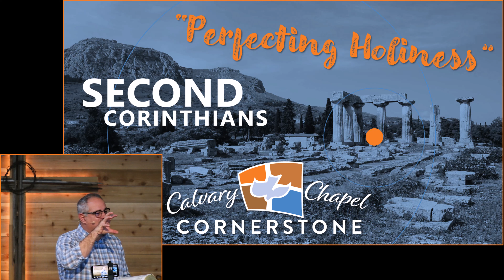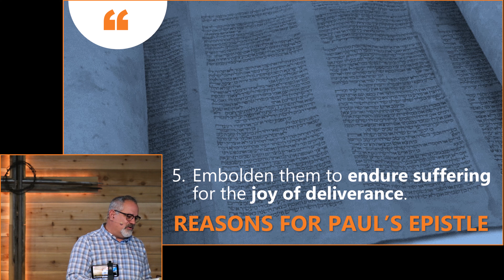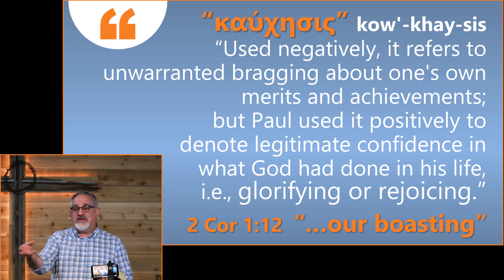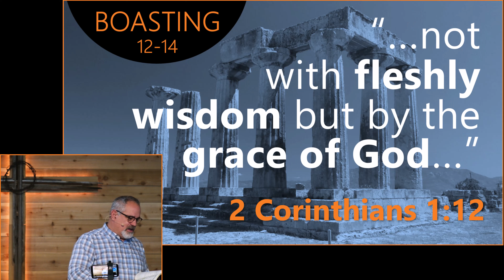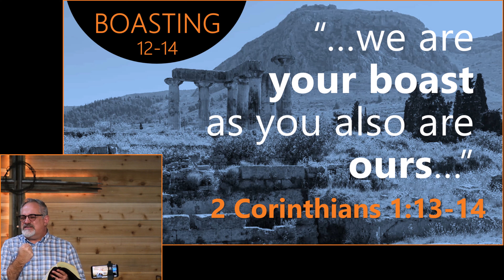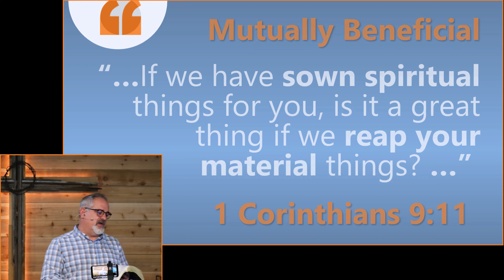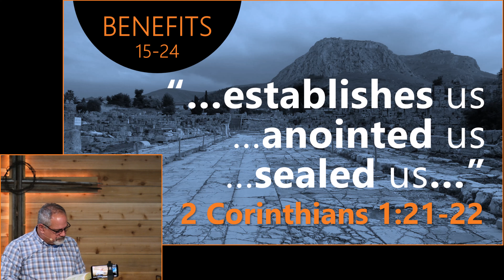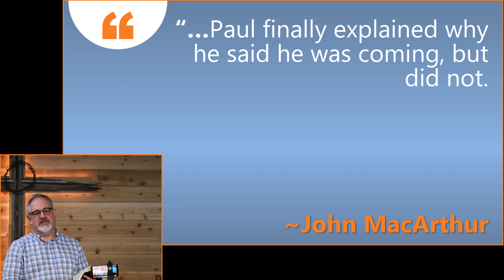2 Cor 1:12-24 "Yes & Amen" Current Teaching Series: 2nd Corinthians "Perfecting Holiness"